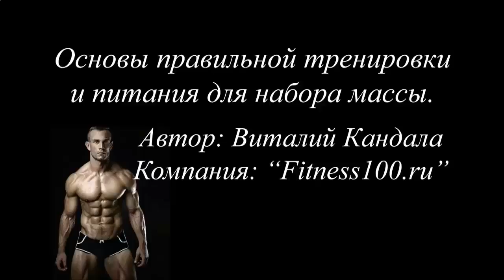Накачать мышцы шеи и спины